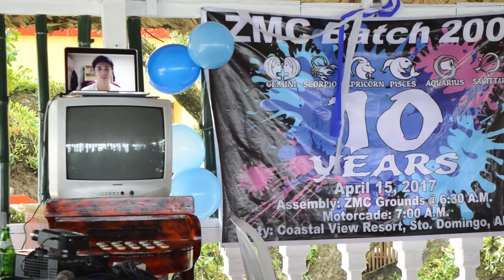Zamora Memorial College High School batch 2007 Reunion (10 years na mga bes)